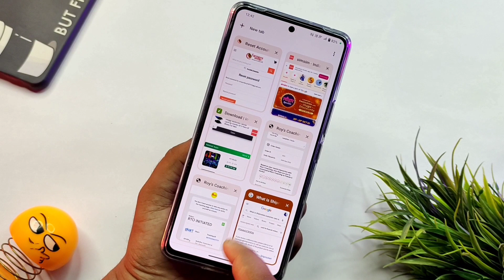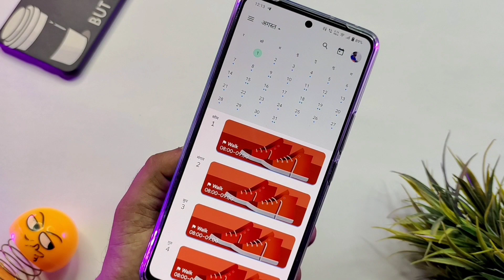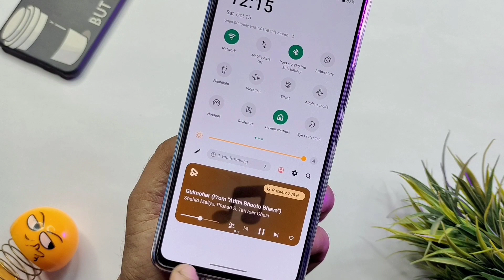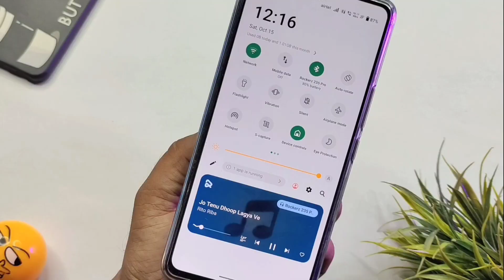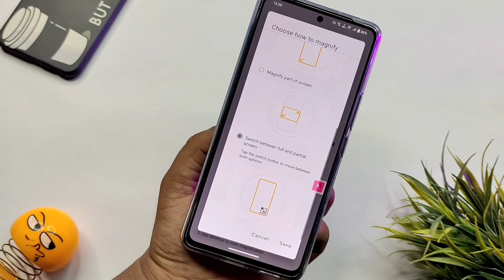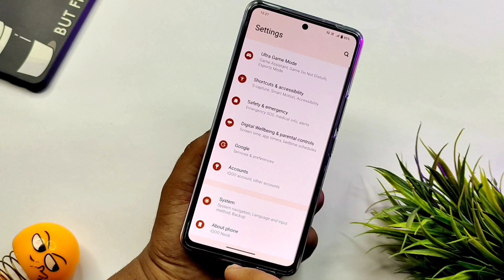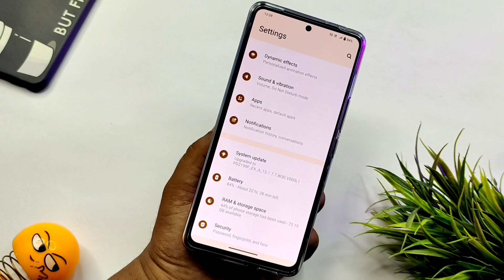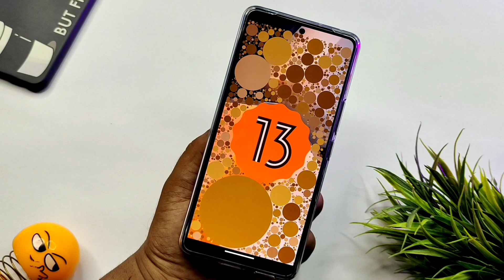Android 13 & Funtouch Os 13 Best Features | Funtouch Os 13 Review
ABOUT THIS VIDEO :
I Told In This Video About  Android 13 & Funtouch Os 13 Update Features

QUERIES SOLVE IN THIS VIDEO:

Vivo T1 Android 13 & Funtouch Os 13 Features
Vivo T1 Pro Android 13 & Funtouch Os 13 Features
IQoo Z6 Android 13 & Funtouch Os 13 Features
IQoo Z6 Pro Android 13 & Funtouch Os 13 Features
Vivo T1x Android 13 & Funtouch Os 13 Features

Time Steps:
0:00 Introduction
0:12 How is Funtouch Os 13 Update?
0:59 Language & Input
2:17 App Install Notification
2:40 Music Control
4:15 Text & Display
3:05 Nano Music Player New Function
3:41 Apps Running
5:02 Magnification New Option
5:33 Album Photo & Video Hide
6:33 Theme Wallpaper Change
6:08 Phone Cooling
6:52 Ui Color